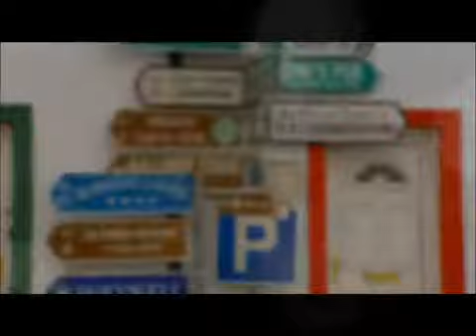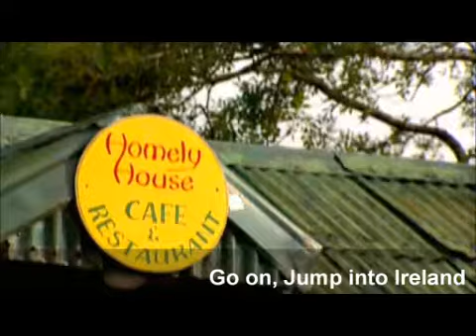Giant's Causeway, Castles, Cycling, Golf, Horses and More!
Vacations Tours that keep you moving! Visit places like The Giant's Causeway, famous castles and more. Watch this fun video that takes you on a speedy tour of Ireland. We can make the same thing happen for you.